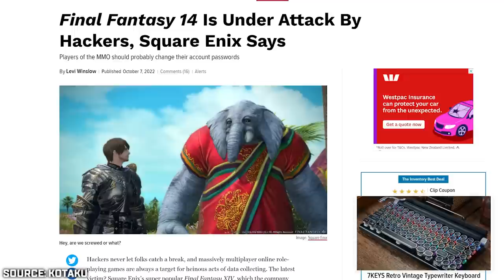Nomura Makes a Concerning Comment on Kingdom Hearts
At the final showing of the Second Breath concert Nomura revealed an interesting (update?) on Kingdom Hearts that doesn't sound good